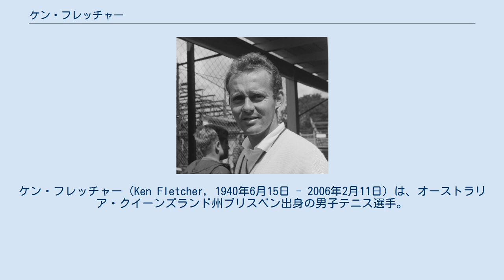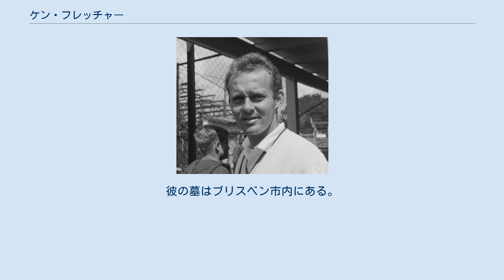ケン・フレッチャー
ケン・フレッチャー（Ken Fletcher, 1940年6月15日 - 2006年2月11日）は、オーストラリア・クイーンズランド州ブリスベン出身の男子テニス選手。
1960年代に最盛期を迎えていたオーストラリア・テニス界にあって、ダブルスの名手として活躍し、1963年に混合ダブルスの「年間グランドスラム」を達成した。
シングルスでは、1963年の全豪選手権準優勝者である。
フルネームは Kenneth Norman Fletcher （ケネス・ノーマン・フレッチャー）という。
 フレッチャーはマーガレット・スミスとペアを組んだ混合ダブルスで、すべての4大大会タイトルを獲得し、通算「10勝」を挙げた。
1963年に、2人のペアは混合ダブルスで唯一の「年間グランドスラム」を達成している。
フレッチャーはウィンブルドン選手権では、1963年から1968年まで混合ダブルスの決勝に進出し、そのうち4度優勝した。
1967年だけはパートナーがブラジルのマリア・ブエノであったが、それはマーガレット・スミスが新婚生活のため、その年は1年間競技を退いたことによる。
 マーガレット・スミスとの混合ダブルスで年間グランドスラムを達成した1963年、フレッチャーは全豪選手権で初めての4大大会シングルス決勝に進出したが、同じオーストラリアのロイ・エマーソンに 3-6, 3-6, 1-6 で敗れて準優勝に終わった。
これがフレッチャーの唯一のシングルス決勝戦である。
男子ダブルスでは、1964年の全仏選手権と1966年のウィンブルドン選手権で2勝を挙げているが、全仏選手権ではロイ・エマーソンとのペアで、ウィンブルドンではジョン・ニューカムとのペアで優勝した。
フレッチャーとエマーソンの組は、1964年と1967年のウィンブルドンで2度の準優勝に終わっている。
 2006年2月11日、フレッチャーは癌のためオーストラリア・ブリスベンで65歳の生涯を閉じた。
彼の墓はブリスベン市内にある。